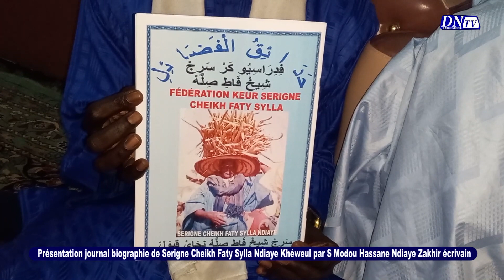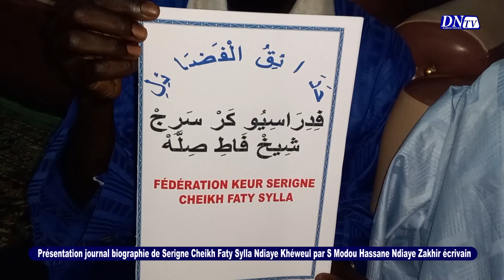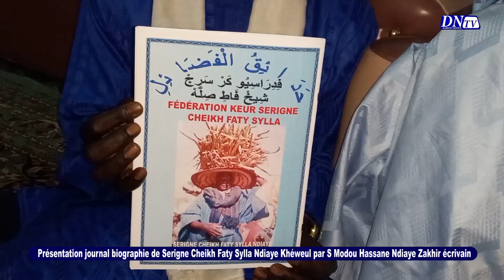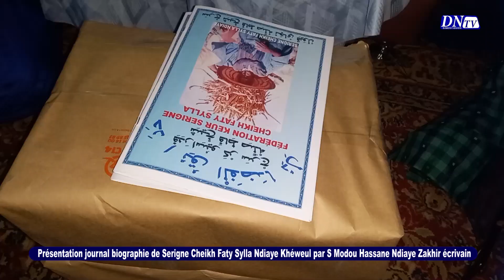Présentation journal biographie de Serigne Cheikh Faty Sylla Ndiaye Khéweul par S Modou H Ndiaye.